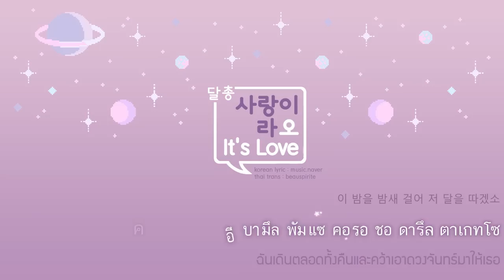[KARA\THAISUB] Dalchong - It's Love (사랑이라오)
♥ Dalchong (CHEEZE) - | My Wife’s Having An Affair This Week OST
   달총 (치즈 ) - 사랑이라오 | 이번주 아내가 바람을 핍니다 ost

เนื้อเพลงน่ารักมากเลย แถมชอบเสียงดัลชงด้วย
เห็นว่าประกอบซีรี่ย์เรื่อง My Wife’s Having An Affair This Week ด้วยแต่ไม่ได้ดูเลยค่ะ ._.
เป็นคนที่ชอบเสียงแบบนี้มากกก คือฟังเพลินมากๆไม่ว่าจะร้องแนวไหนก็ตาม
ลองหาฟังเพลงของ CHEEZE ดูนะคะ แนะนำเลย เพราะทุกเพลง :D